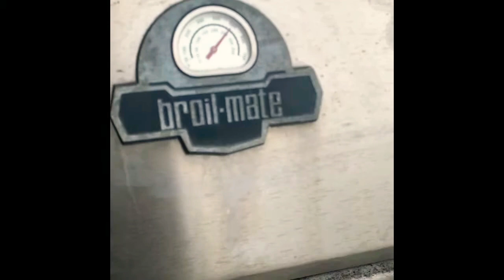May Long Grill I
My Apologies to all the Coors Light Drinkers